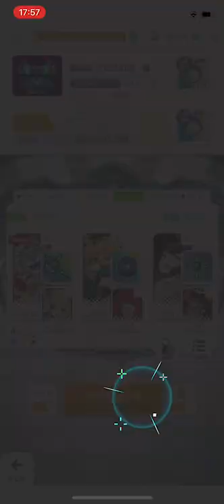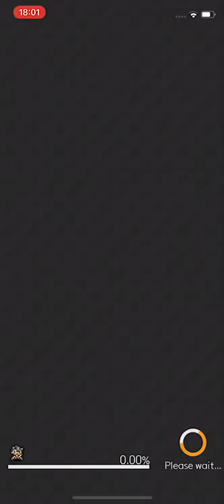【ワーフリ】アビスの獣 低レア編成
こちらは攻略サイトに載せるための投稿です。
武器やアビソなど詳細は攻略サイトをご覧ください。
サイト内の掲示板でも質問を受け付けております。